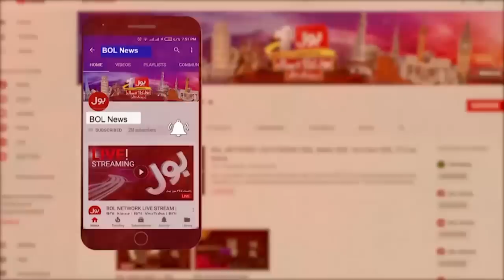Aitzaz Ahsan Shocking Statement | Supreme Court Decision | PDM In Trouble | Election | BOL News